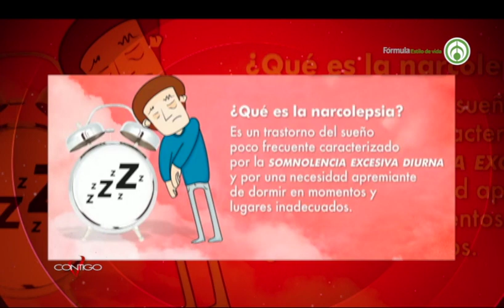NARCOLEPSIA / TRANSTORNOS DEL SUEÑO Parte 1.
La narcolepsia es una enfermedad neurológica crónica donde las personas que la padecen se quedan dormidas involuntariamente. Esta enfermedad afecta aproximadamente a 1 de cada 2000 personas y es el tercer trastorno de sueño más diagnosticado. Para hablarnos del tema conversamos con Dr. Alberto Labra Herrera del Instituto Mexicano de Medicina Integral del sueño, nos explica que es la narcolepsia, cuales son los causas, síntomas y tratamiento.